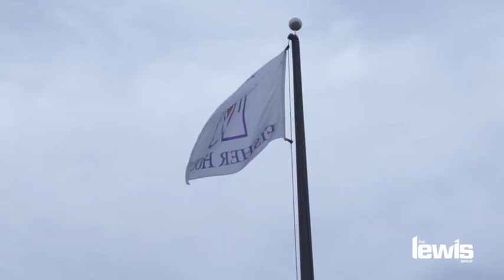Lewis Property Services— Impacting Tomorrow Today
Lewis Property Services is a trusted and reliable partner for all property maintenance needs. Our mission is to provide highly qualified and experienced personnel along with state of the art equipment in order to provide high-quality turnkey services for your facility.

With a complete portfolio of property management, facilities management and landscape (design, build and maintenance) services, Lewis Property Services is a reliable partner for clients who demand excellence. Our job is to provide qualified and trained personnel, equipment and experience to support the management plan for your facility. Our risk management and training programs are unmatched, as is our commitment to our core values of Safety, Quality, Integrity & Accountability.